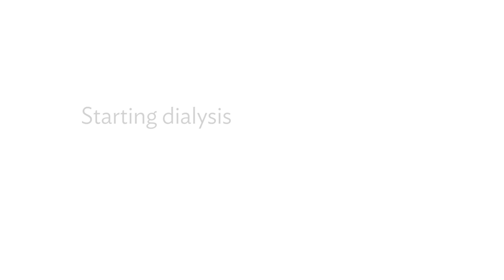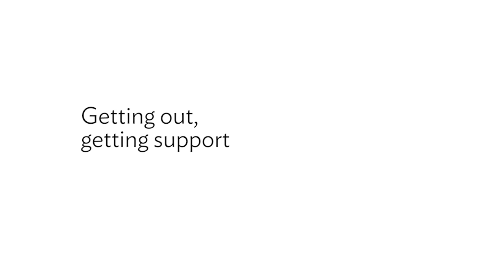Dialysis is a Life Saver – Ron’s Thrive On Story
Meet Ron, a renowned choir director from Port St. Lucie, Florida, who was diagnosed with kidney failure after his diabetes doctor suspected Ron was experiencing kidney problems. Watch Ron’s story as he shares his journey of beginning dialysis and taking on new challenges, such as diet and fluid changes. With support from his colleagues, friends and the Fresenius Kidney Care team, Ron is doing what he loves—like fishing and playing the organ at church every Sunday.

Connect With Fresenius Kidney Care!